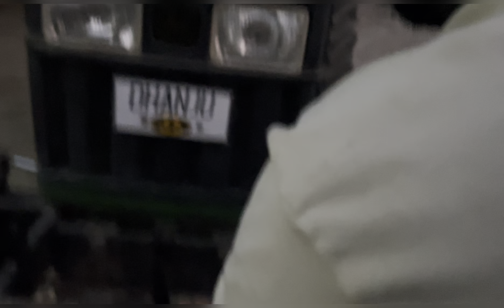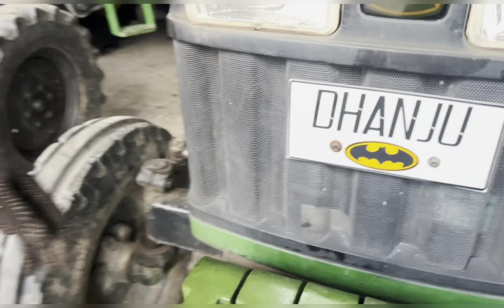5104 ਦਾ ਫਰੰਟ ਵੇਟ ਕੱਸਤਾ